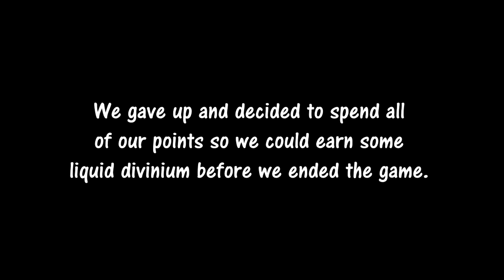Gorod Krovi Easter Egg Fail/Funny Moments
Some moments that I thought were kinda funny that I cut together from mine and SwiftyBay's failed easter egg attempt. Hope you enjoy.